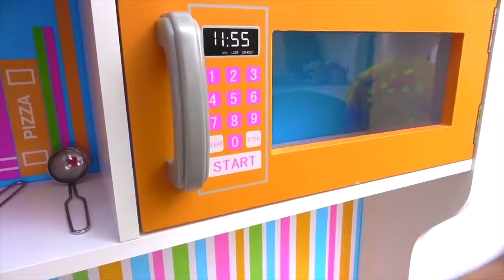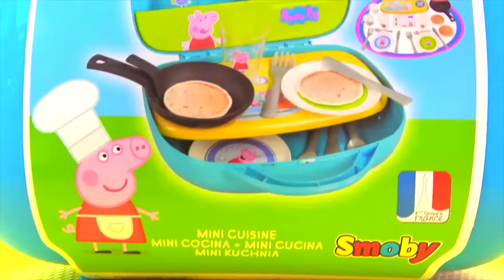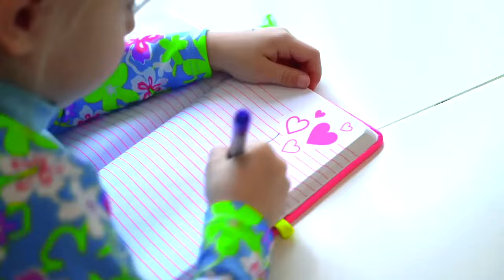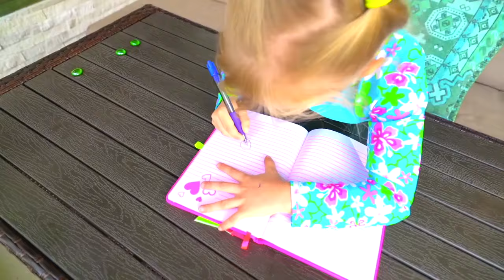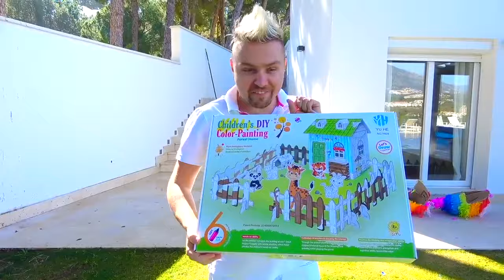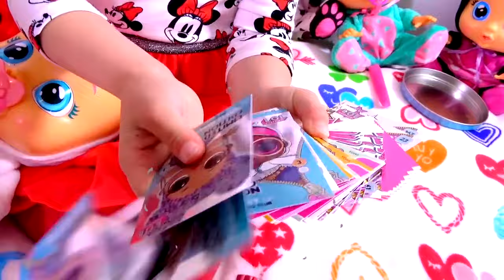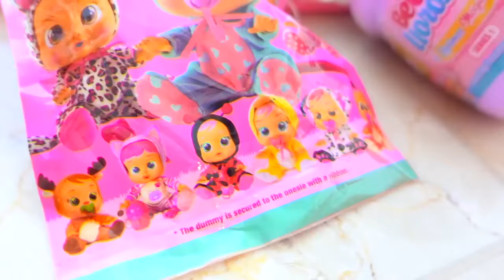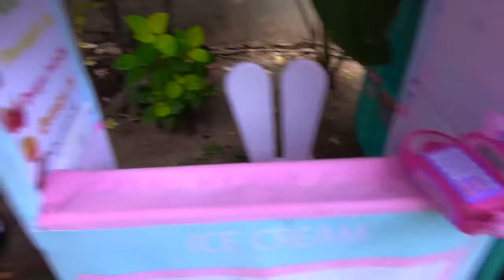Laberinto caleidoscopio: aventuras divertidas con Alice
🌟 ¡Sumérgete en un emocionante mundo de diversión con Alice y sus hermanas! 🚀 Hoy, nuestro equipo se embarca en una emocionante aventura: ¡Escapar del Laberinto! 🧩 Míralos resolver acertijos, luchar contra monstruos y explorar mundos increíbles. 🌈 ¡Prepárate para la diversión, la risa y los descubrimientos increíbles! 🎉 Más allá de eso, te esperan otros juegos emocionantes e historias fascinantes para niños. 🎮 ¡No te pierdas el contenido único que brindará alegría y sorpresa a tus pequeños! 🚀👧👧👧